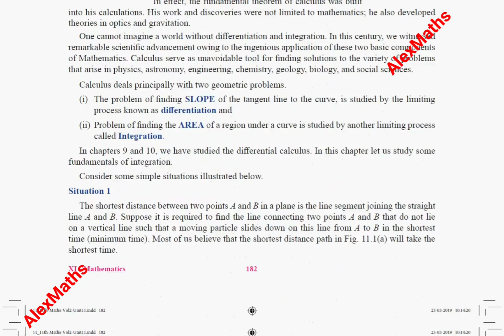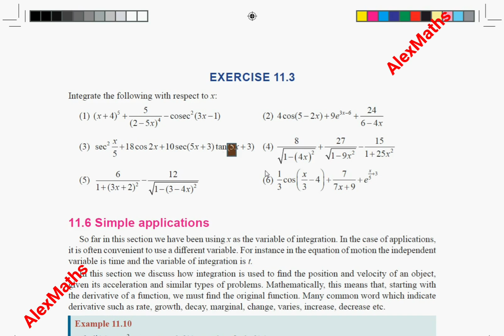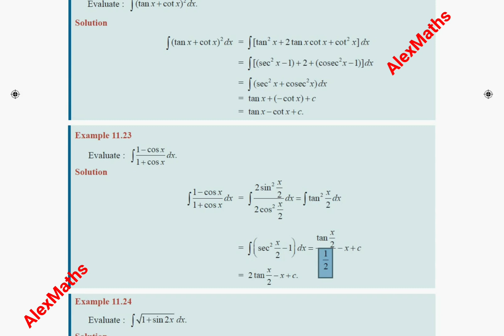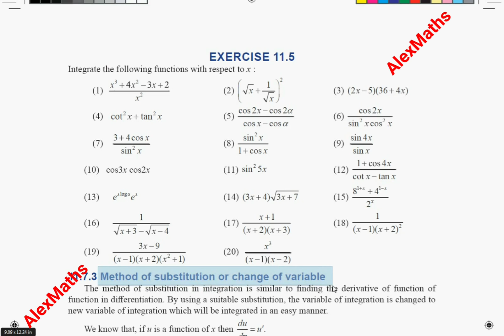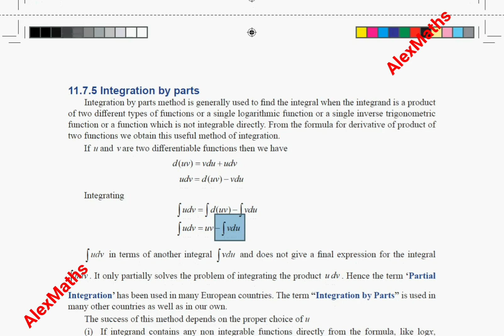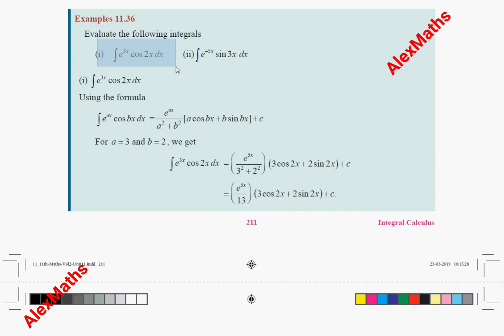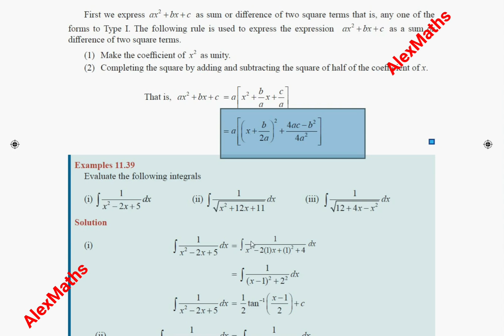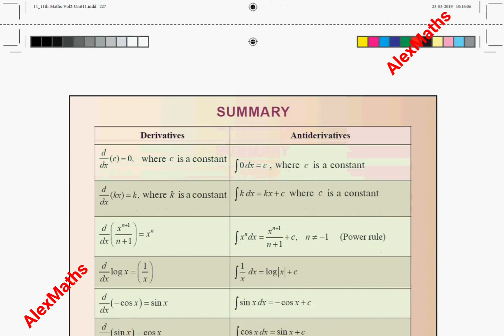11th Maths Public Exam Quick Revision 2021-22 Integral Calculus in 40 min